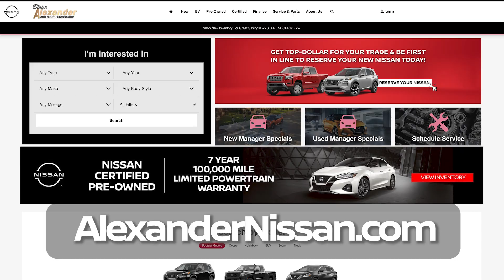Great Rates & Selection! - Blaise Alexander Nissan of Muncy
When the rates and selection are this good, there's no need to go anywhere else! Get 2.99% for 36 months on a new 2024 Nissan Frontier 4x4 King Cab! We have 25 Frontiers to choose from! Walk the lot today or explore